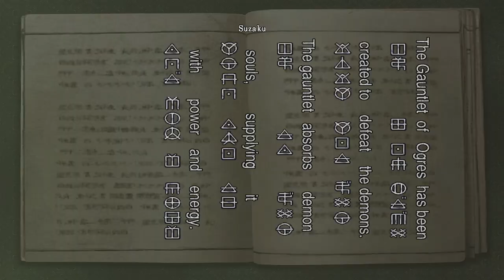Onimusha Warlords HD | PC | #11 The Infested Watchtower